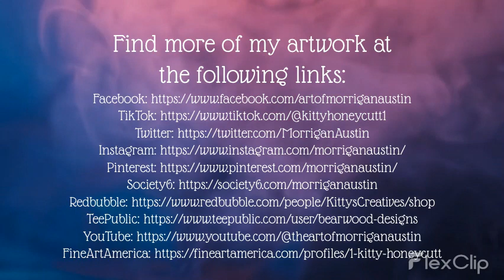MORRIGAN AUSTIN - AI Artist (Art Drop 2/15/2023)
Happy THURSDAY! Calling all cowboy lovers!

Morrigan Austin, is an AI Artist, Writer and Digital Creator. Follow on FB